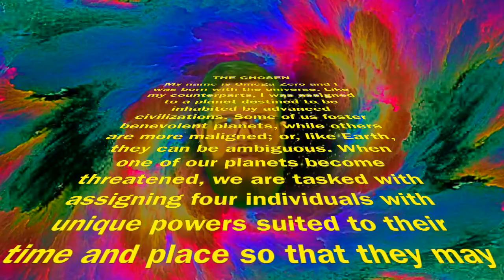Omega Zero Intro. to THE CHOSEN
Mr. Streets' English Class. Lakewood High School.
Graphic Novel Unit - Final Project. Teacher example video.